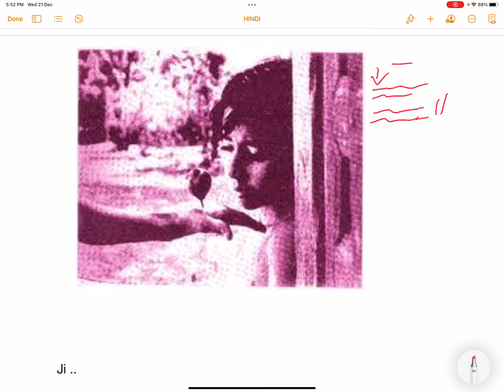Appu ke dayi saal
Summary in 7 min.

appu ke dhayi varsh,
appu ke dhai saal